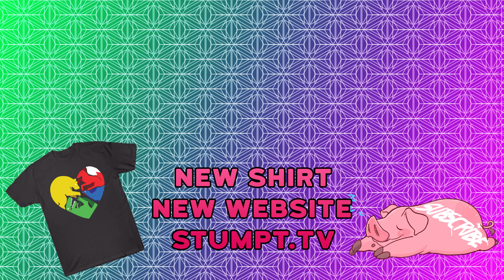Astroneer - #6 - Arid Planet!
We go to a new planet and build the best base so far!